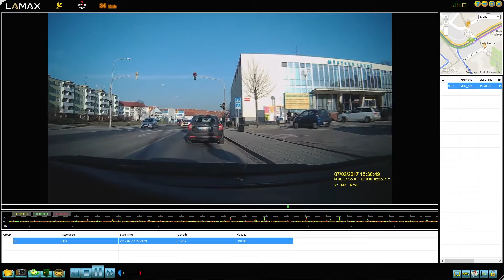LAMAX C7 Dashcam: GPS app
Ke kameře do auta LAMAX C7 si můžete pořídit i GPS modul. Autokameru tak obohatíte o další užitečnou funkci, která Vám o Vaší jízdě dodá ještě více informací. Ve videu koukněte, jak GPS aplikace funguje.

For the LAMAX C7 car camera, you can also obtain a GPS module. This will enable you to enhance the car camera with another useful function, which will provide you with even more information about your trip. In the video you can see how the GPS application works.

Możesz także zabrać moduł GPS do swojego LAMAX C7. Więc wzbogać swoją kamerę o kolejną przydatną funkcję, która da ci jeszcze więcej informacji o twojej jeździe. W filmie zobacz, jak działa aplikacja GPS.

Zur LAMAX C7 Autokamera können Sie auch ein GPS Modul kaufen. So bereichern Sie die Autokamera um eine weitere nützliche Funktion, die Ihnen über Ihre Fahrt noch mehr Informationen gibt. Im Video sehen Sie, wie die GPS Applikation funktioniert.